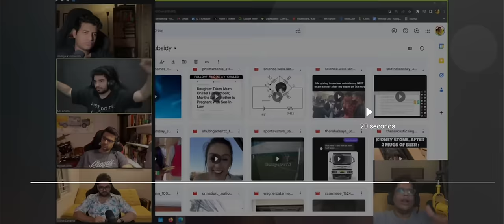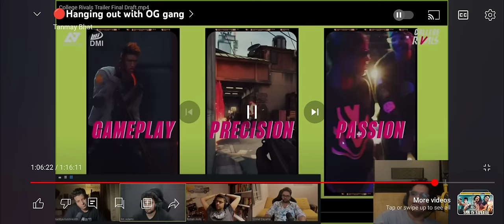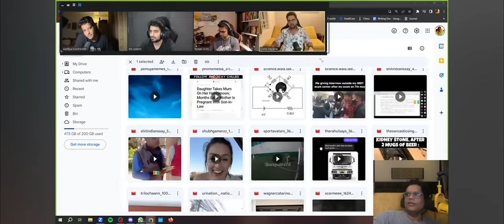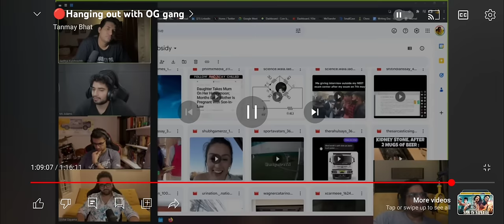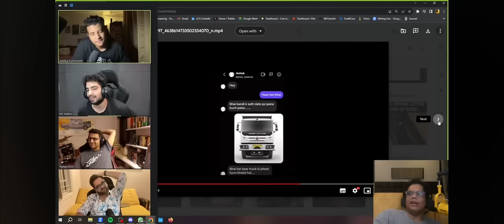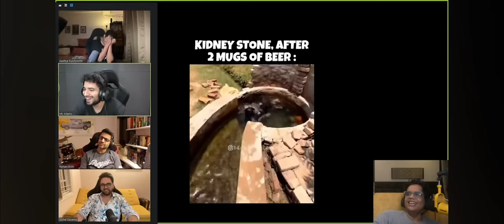OG gang with Samay Raina. Tanmay Bhat unedited / BRING NiSHANT TANWAR